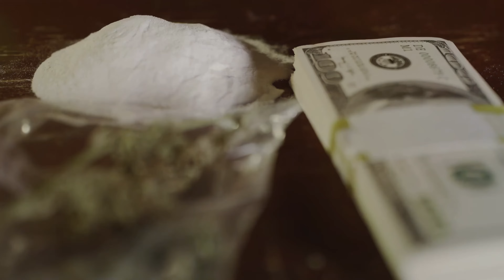The MPs' Tales new 10 Tahiti part 2 more secrets 4K